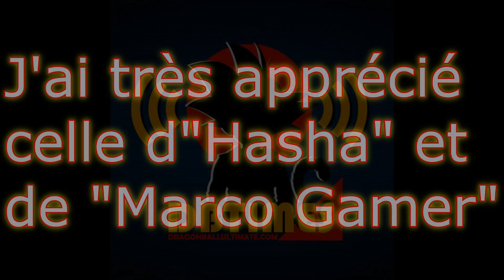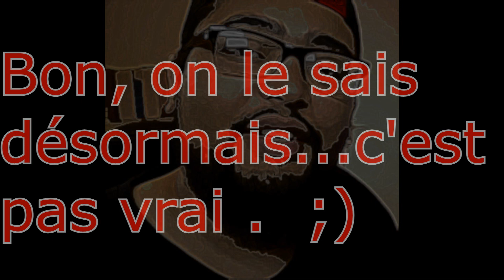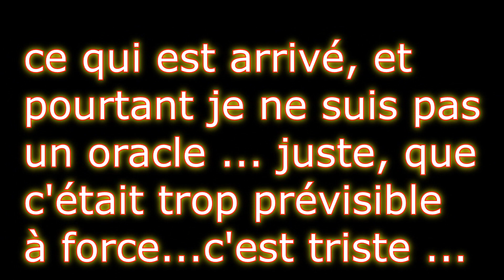Review du chef analyse, chapitre 39 de DBS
Vidéo tournée AVANT l'histoire des Tweets sur Toyotaro.